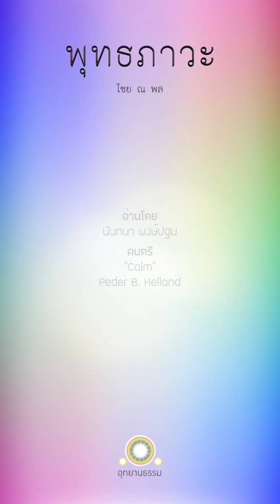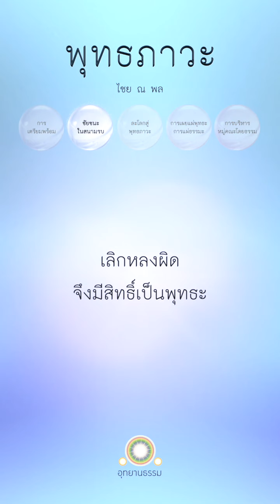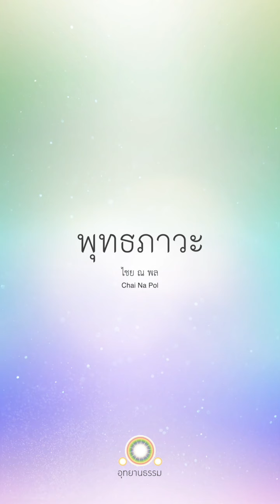40 เลิกหลงผิด จึงมีสิทธิ์เป็นพุทธะ | ชัยชนะในสนามรบ | พุทธภาวะ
พุทธภาวะ

ภาค ๒
- ชัยชนะในสนามรบ -

เลิกหลงผิด
จึงมีสิทธิ์เป็นพุทธะ

อ่านโดย
นันทนา พงษ์ปฐม

"Calm”
Peder B. Helland